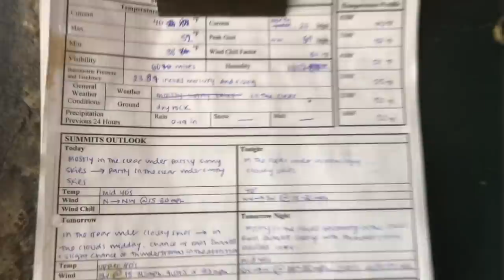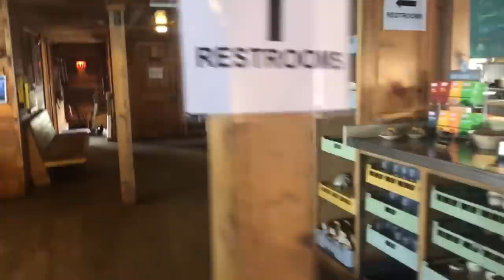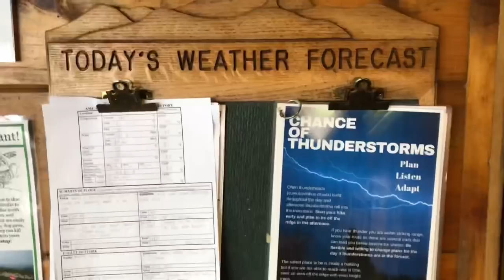Day 140 | Mount Washington + the Presidentials! | Appalachian Trail (AT) Thru Hike 2021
Start: 1850.1 Webster cliffs, stealth site
End: 1869.0 Osgood Tent Site
Miles: 18.9
Miles remaining: 324.1

The Whites, The Presidentials, The Prezies, New Hampshire, Mount Jackson, Mizpah Spring hut, Mount Pierce, Lake of the Clouds Hut, the Dungeon, Mount Washington, Cog Railway, Tip Top House, Madison Spring hut, Mount Madison, Osgood tent site